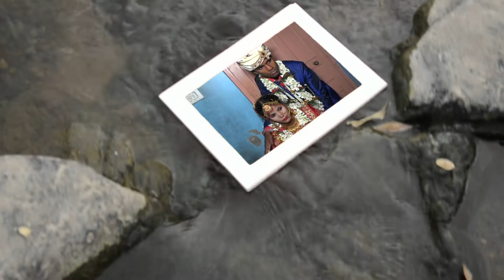26 July 2022